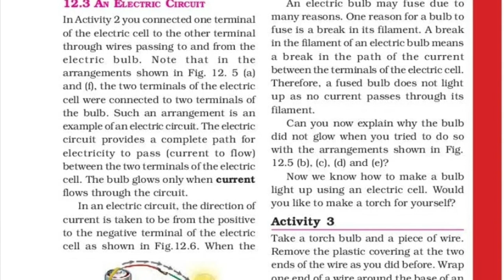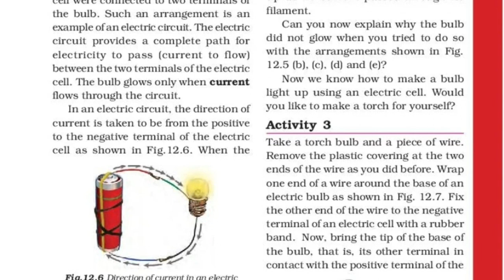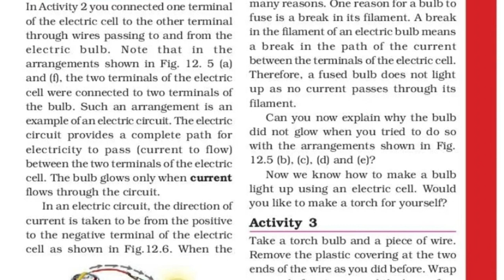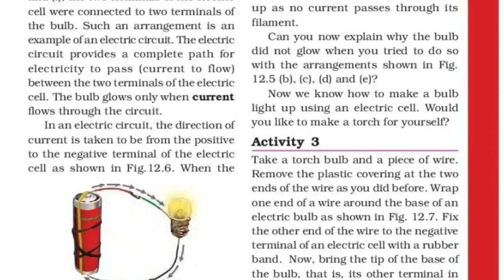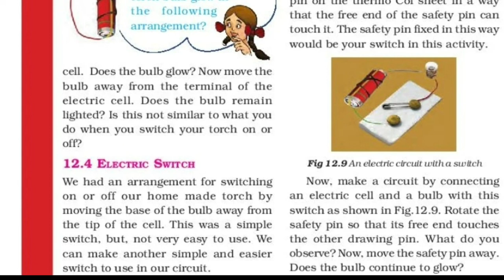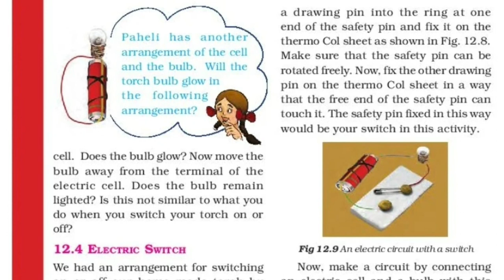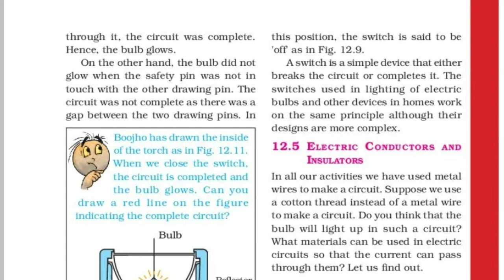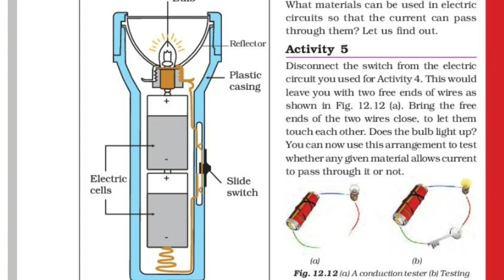CBSE class 6 |Science |Chapter 12| Electricity & Circuit |part 2| with മലയാളം Explanation.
Chapter 12
Electricity & Circuit part 2
with മലയാളം Explanation
NCERT Syllabus